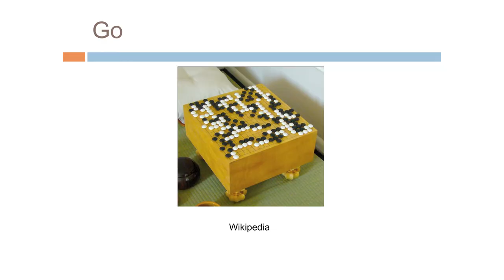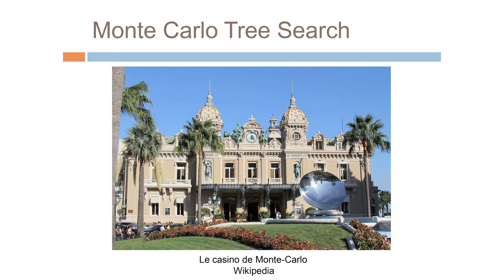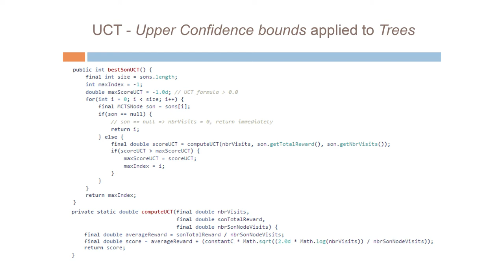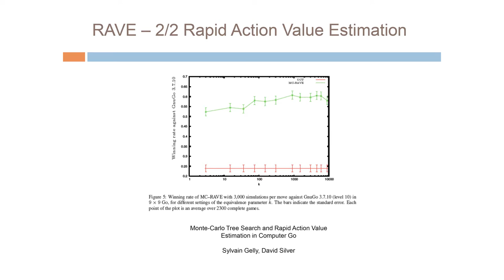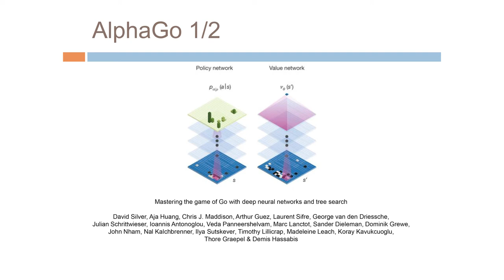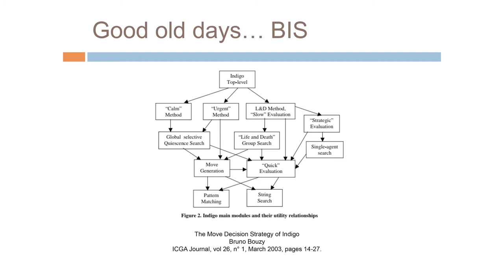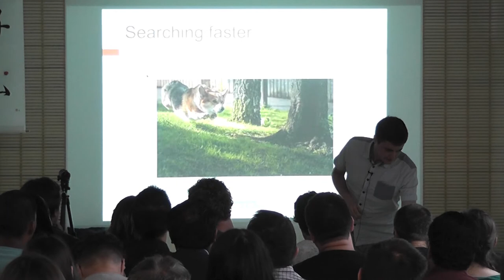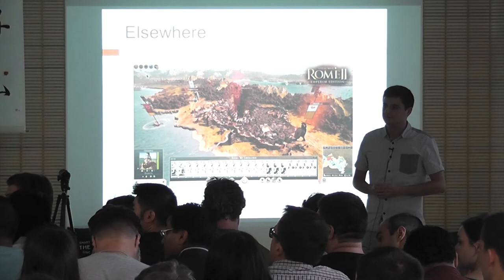Casino et Go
Les grands principes du MCTS (Monte Carlo Tree Search) avec plein d'acronymes (MAB, UTC, RAVE...).
Un peu d'histoire, "Quand on savait faire des jeux de mots" (IndiGo, ManGo, FueGo).
Comment j'ai intégré tout ça sur un cas plus simple que le Go.